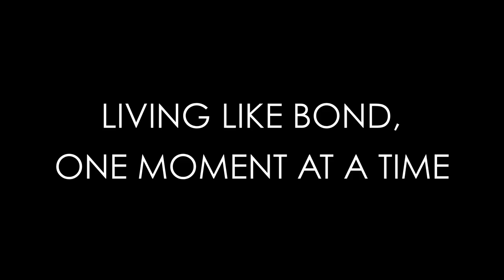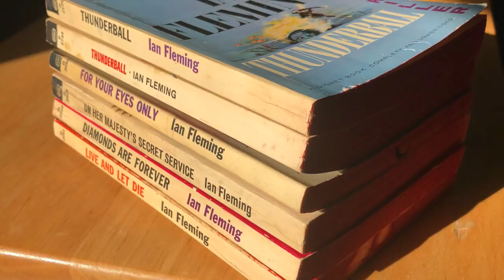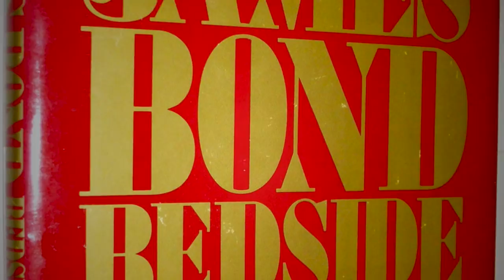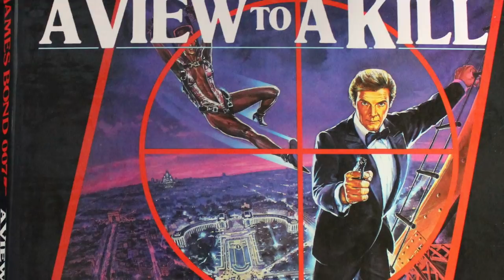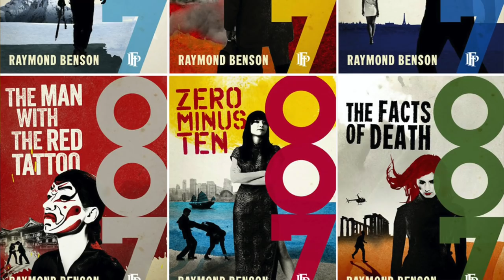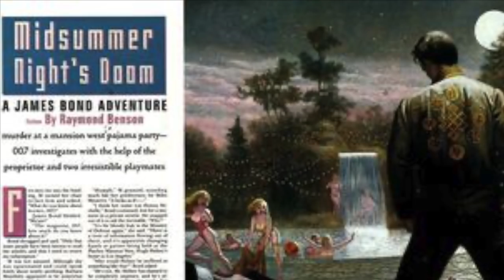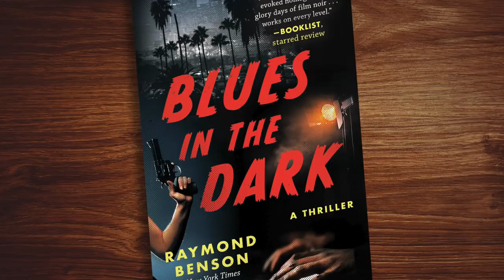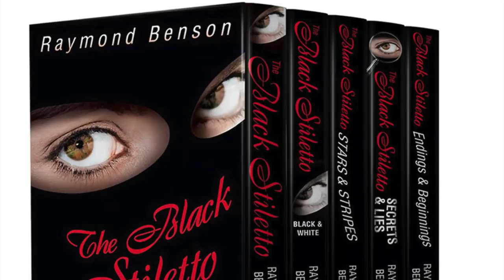An interview with author Raymond Benson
Raymond Benson is the author of approximately 40 published books, the most recent being BLUES IN THE DARK (Oct. 2019).  In total he penned and published worldwide six original 007 novels, three film novelizations, three short stories, and even a few video games.  In this interview we discuss his creative spark, his amazing journey, and of course the world of James Bond!